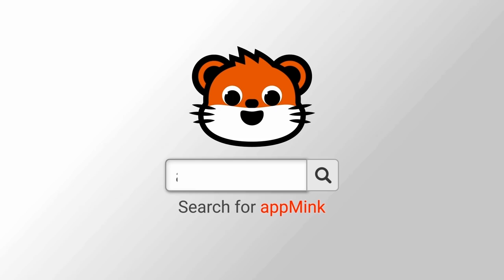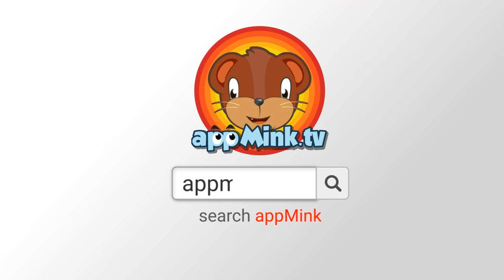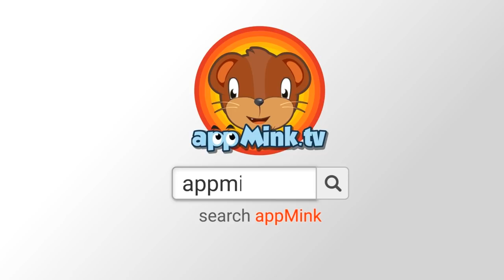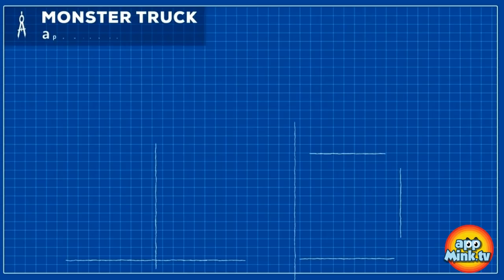Family Dance Song | Police Helicopter | Baby Shark | Kids Dance Song appMink Kids Song & Nursery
0:04 Family Dance Song
3:33 Appmink Team Police Chase Part 1 - Police Car & Police Helicopter Saving appMink Town
6:12 Police Helicopter - Make a Police Chopper with Toy Monster Truck & School Bus, Educational Police Vehicles Videos for Children
9:57 Baby Shark | Kids Song & Nursery Rhymes appMink Shark Family
12:11 Carrier Truck, Police Car, Fire Truck, Helicopter catch Evil Bus, Cars Kids Cartoon & Kids Videos
16:27 Wika Waka Kids Dance Song | Nursery Rhyme and Children's Song
19:31 Train Letter 1 - Alphabet Train Part 1, Kids Learn ABC, Alphabet Songs for Kindergarten Children
22:29 Head Shoulder Knees and Toes Mink Family
24:52 Build Firetruck - appMink Building Vehicles Videos, Educational Firetruck Videos for Children
28:10 appMink Baby Truck Nursery Rhymes ( Baby Shark Parody )
30:16 Just Dance & Love Your Family Song | Kids Dance Songs | Family Dance Song and Nursery Rhymes appMink
33:46 appMink make a toy carrier truck with crane truck school bus and hot air balloon
37:57 appMink Cadet Police Cars game with Up Down
38:36 appMink Toy Train carries Fidget Spinner, Toy Boxes & Crayon on Wooden Train Track
42:05 Build a Train - appMink Building Vehicles Videos, Educational Train Videos for Children
45:04 Appmink Team Police Chase Part 2 - Police Car & Police Helicopter Saving appMink Town
49:45 Kart Racing with Mink - Monster Truck, School Bus, Fire Truck & Construction Toy Truck Cars Race, Go Kart Racing, Kids Animation
55:19 Build Tractor - appMink Building Vehicles Videos, Educational Tractor Videos for Children, Farm Machine Cartoons for Children
58:02 appMink Learn Color with Trains - Colour Learning for kids, Educational Train Videos for Kids
1:00:02 Row Row Row Your Boat - Children's Song, Nursery Rhymes
1:02:08 appMink Police Car Monster Truck Make Over - How to create a Big Foot Monster Truck Police Car, Educational Videos for Children
1:05:55 appMink Shape Train - Kids Learn Shapes with Geometry Train, Educational videos for children

appMink

appMink helps children to:

★ Become Independent

★ Develop Self-Confidence